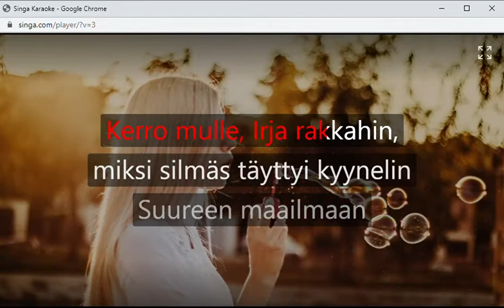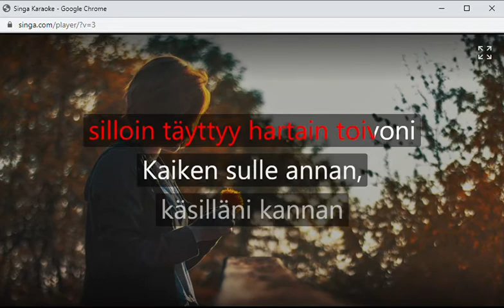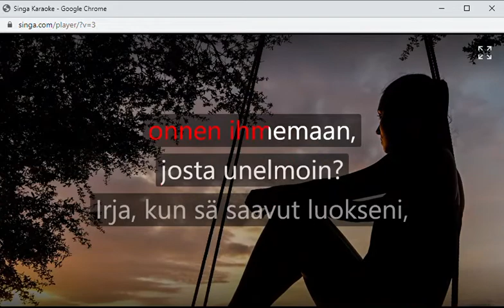Irja Kauko Käyhkö